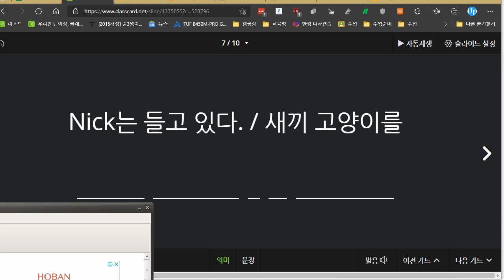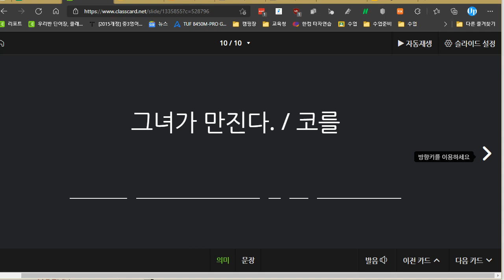박재빈 2021 08 31 리딩마스터 2 성취도 90